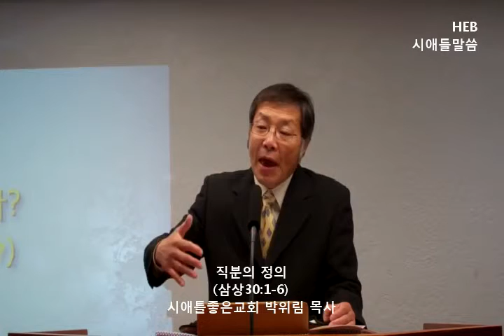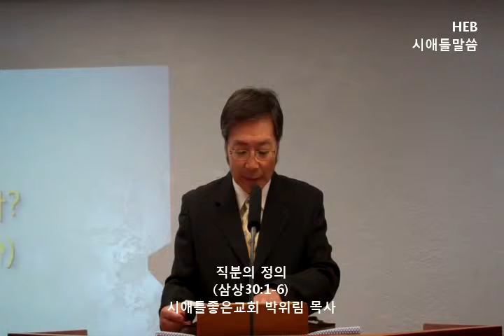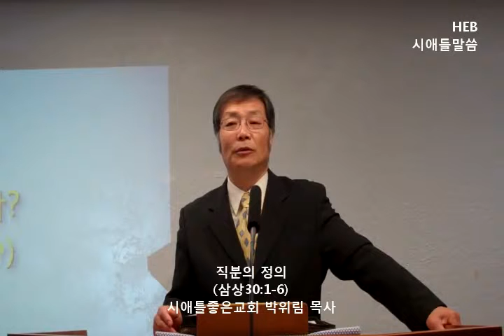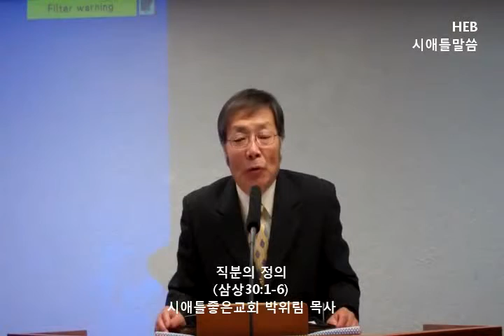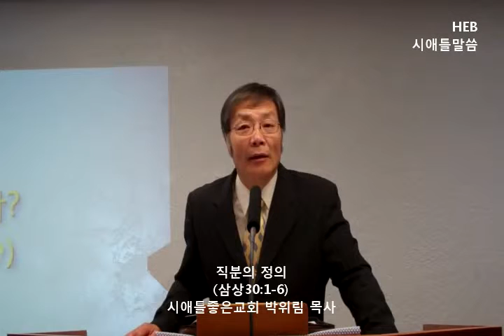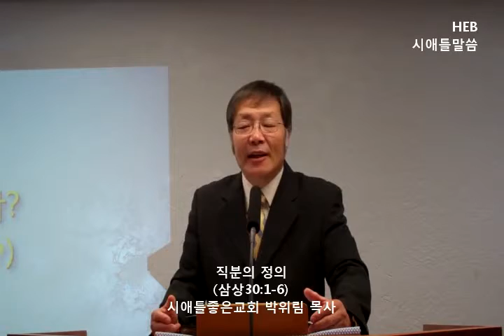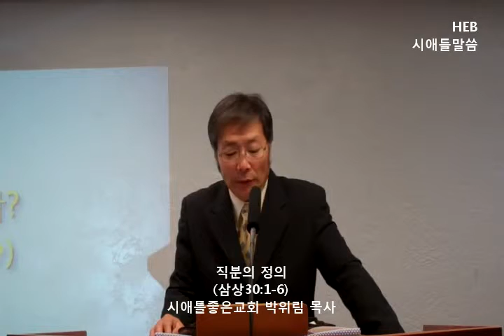HEB -시애틀 좋은교회방송(박위림 목사), 직분의 정의(151101)